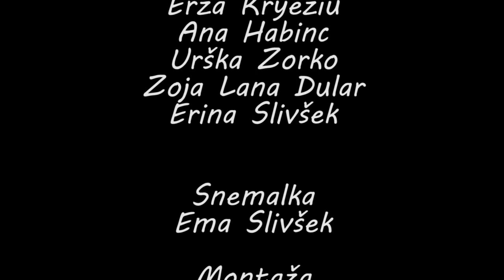Urskin ples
Avtorji:
Manca Tomše Vizler
Ema Slivšek
Erina Slivšek
Lana Zoja Dular
Arlind Karimani
Ana Habinc
Urška Zorko
Erya Kryeziu

Urška se pripravlja za ples. Ali bo tudi zanjo prišel primeren plesalec?